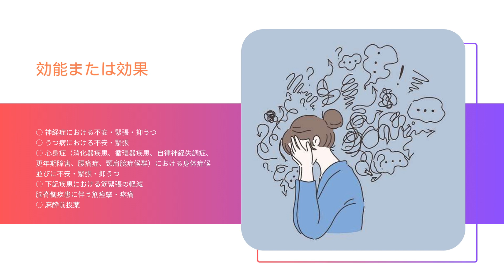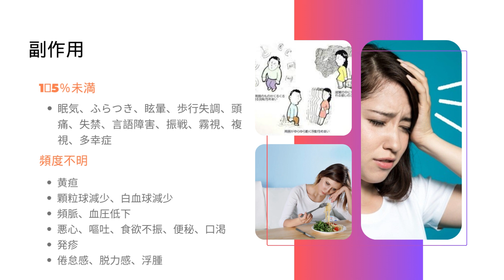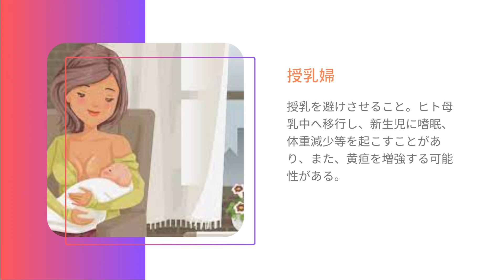セルシン - CERCINE | 基本情報, 効能, 注意すべき, 副作用, 用法・用量| ジアゼパム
マイナートランキライザー

セルシンは何に効く？
セルシンは精神薬ですか？
ジアゼパムは1日何錠まで服用できますか？
ジアゼパムは食後に飲むとどうなりますか？